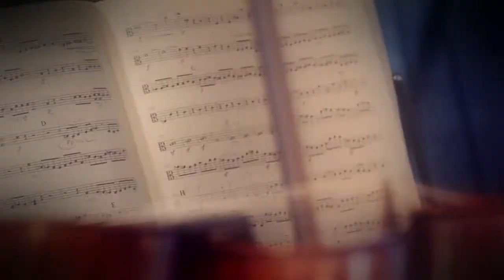A vonósnégyes varázslatos világa │ Kelemen Kvartett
A VONÓSNÉGYES VARÁZSLATOS VILÁGA
A Kelemen Kvartett első országos koncertkörútja

Október 6. 18.00  Hódmezővásárhely, Református Ótemplom
Október 7. 19.00  Debrecen, Debreceni Egyetem Aula
Október 9. 18.00  Sopron, Liszt Ferenc Konferencia és Kulturális Központ
Október 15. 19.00  Pécs, Kodály Központ
December 1. 19.00 Kecskemét, Református Újkollégium
December 2. 19.00  Zalaegerszeg, Városi Hangverseny-és Kiállítóterem
December 4. 19.00  Gyula, Gyulai Várszínház Kamaraterem

Kelemen Barnabás - I. hegedű
Kokas Katalin - II. hegedű / brácsa
Varga Oszkár - II. hegedű / brácsa
Kokas Dóra – cselló

Műsoron: Haydn, Brahms, Bartók, Kurtág művei